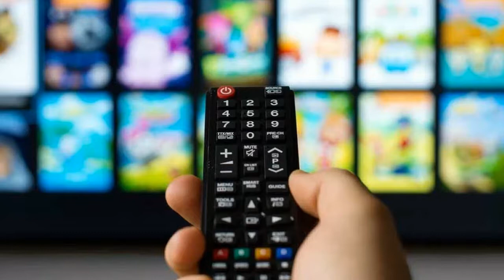Fraud Episode 06 -New Drama Complete Review by Haal be Haal 18 of June 2022 (Eng) AYR Digitaal Drama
Fraud Episode 6 | 18th June 2022 | Saba Qamar | Ahsan Khan | Mikaal Zulfiqar | New Drama

Fraud is a story of fraud family , dishonesty and cheating. The main plot is about Maya, a daughter of a poor and  proud teacher , Who want to marry her daughters with rich family.

Cast:
Saba Qamar,
Ahsan Khan,
Mikaal Zulfiqar,
Rabia Kulsoom,
Adnan Samad Khan,
Mehmood Aslam,
Nida Mumtaz,
Nazli Soomro,
Asma Abbas,

Watch Fraud Review on Haal be Haal